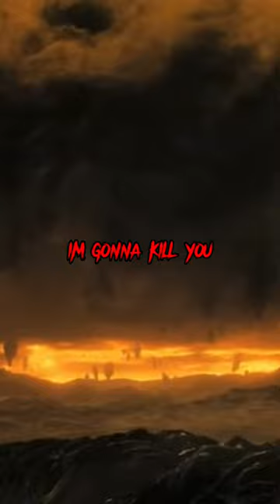Stranger Things Season 5 Death Predictions